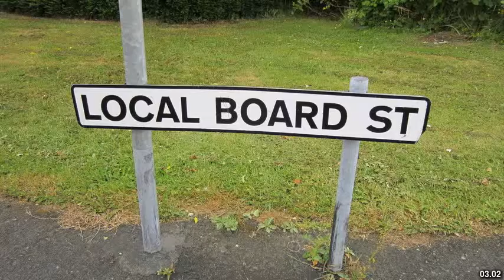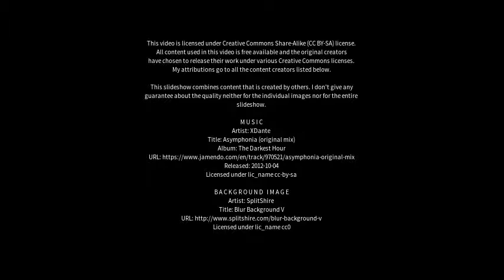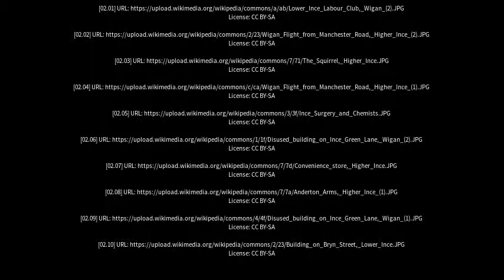Best places to visit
Best places to visit - Ince-in-Makerfield (United Kingdom) Best places to visit - Slideshows from all over the world - City trips, nature pictures, etc.